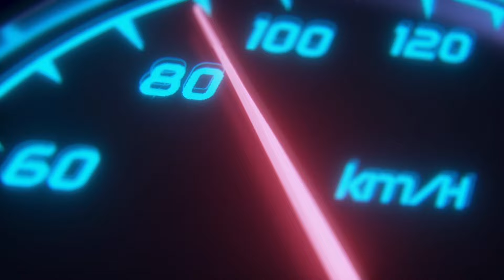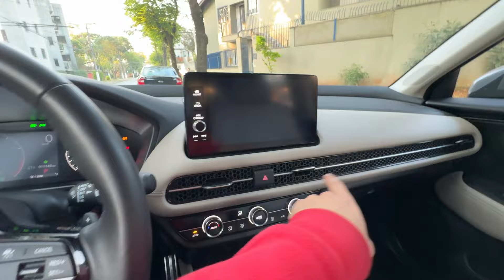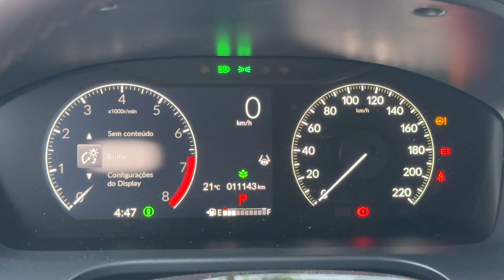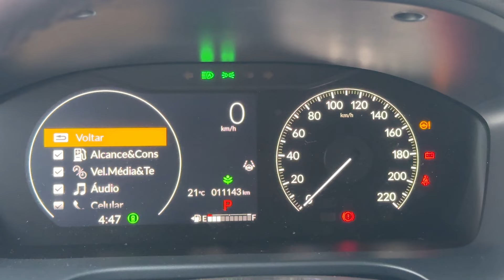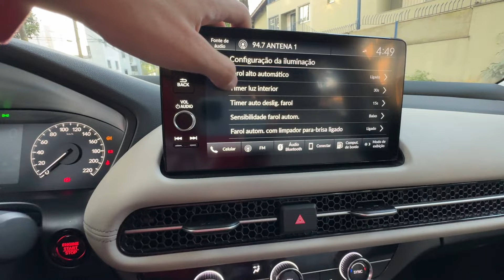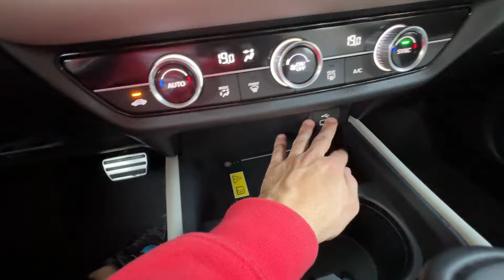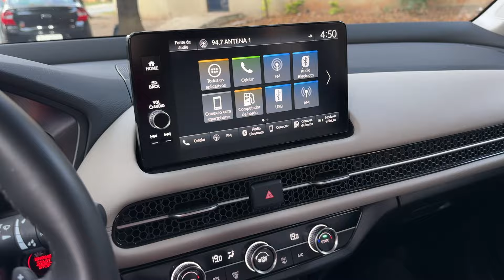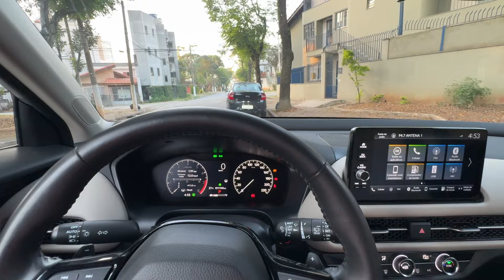Honda ZR-V Touring 2.0 2024 | MELHOR QUE COMPASS? MAIS CARO QUE HR-V E MENOS COMPLETO!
Honda ZR-V Touring 2024 | MELHOR QUE COMPASS? MAIS CARO QUE HR-V E MENOS COMPLETO!

COMPRE PARA SEU CARRO ELÉTRICO UM CARREGADOR PORTÁTIL:

Ficha técnica Honda ZR-V Touring 2.0 2024:

Motor: 2.0
Combustível: Gasolina
Potência (cv): 161 (G) a 6500 rpm
Torque (kgf.m): 19,1 (G) a 4200 rpm
0-100: 11s
Consumo cidade (km/l): 10,2 (G)
Consumo estrada (km/l): 12,1 (G)
Câmbio: CVT de 7 marchas
Direção: Elétrica
Peso (Kg): 1.446
Tanque (L): 53 L
Porta-malas: 389 L

SIGA-NOS:
Instagram e Tiktok: @aovolantetv